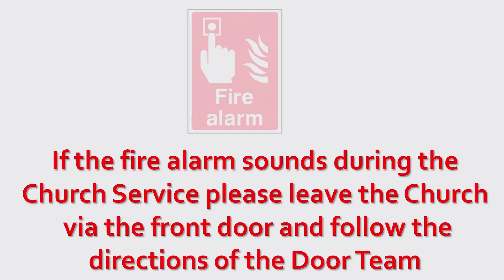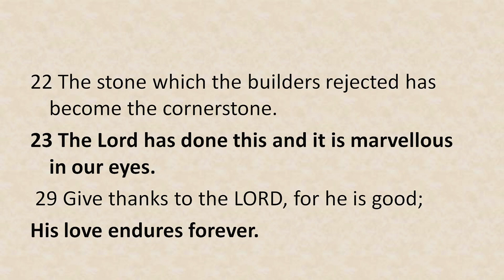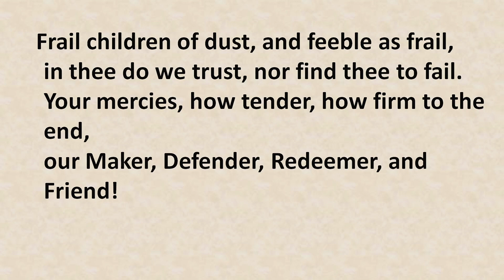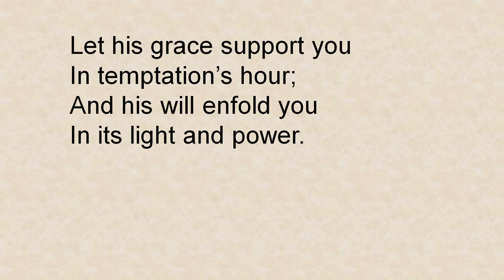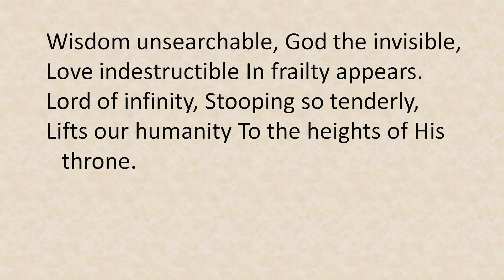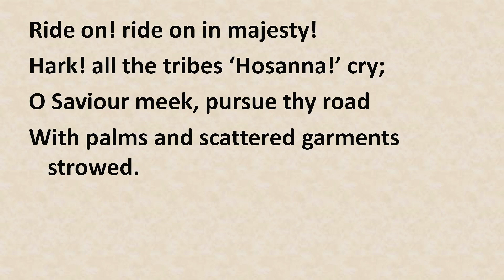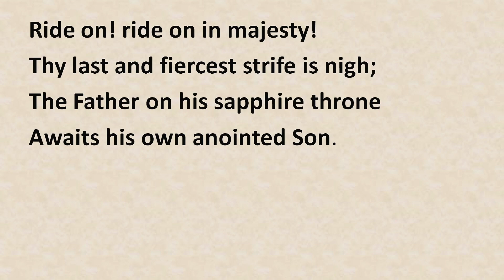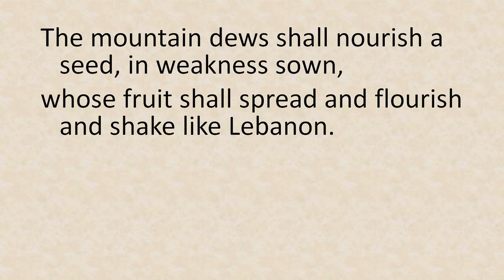Lenzie Old Parish Church Sunday Service 24th March 2024